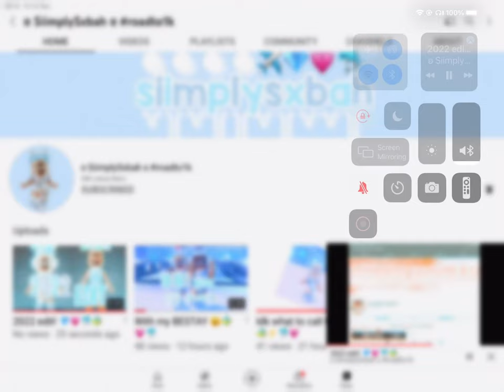Please sub if u havent shes so close to 1k!